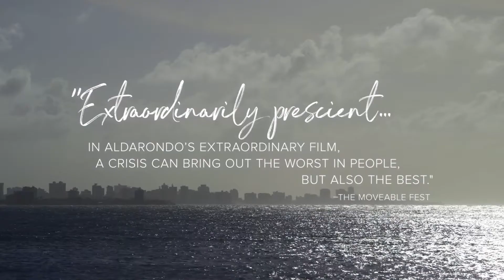LANDFALL (Trailer)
Watch this film on your TV, computer, or mobile device through our streaming partner, Eventive. When you use this link, your rental benefits BAMPFA.

Cecilia Aldarondo’s recent film is a beautiful, painful meditation on the devastation in Puerto Rico following Hurricane María in 2017. Wanting “to take stock of what María left behind: the emotional as much as practical aftermath of the storm,” Aldarondo employed what she has called a prismatic approach to examine the tragic pile-up of interconnected crises. The traumatic lack of action by the US and Puerto Rican governments in response to the disaster is refracted through the ramifications of climate change and crippling debt, the legacy of colonialism, and the emergence of disaster capitalism. The question of whether recovery is possible through official channels is contrasted with the hope born of popular protests and community activism. For filmmaker Brett Story, “Landfall is an exquisite film, by turns tender and compassionate, cinematically adventurous and self-assured, and politically unflinching in its indictment of those moneyed interests now feasting on the US colony’s organized neglect.”